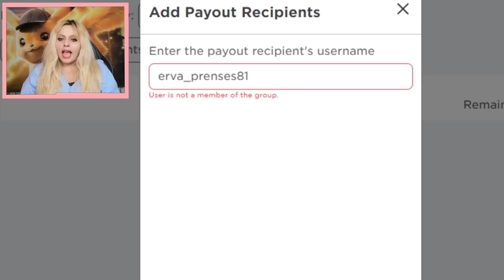BROOKHAVEN ÇİRKİNLİK YARIŞMASI 😂 EN ÇİRKİN KIZ KİM ? (Roblox Brookhaven Rp)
Merhaba arkadaşlar her zaman güzellik yarışması yapıyoruz. Bugün de brookhaven da en çirkin olanı seçiyoruz. Çok eğlenceli bir video oldu :D siz de yorumlar da yazın en çirkin buldugunuzu  :D İyi seyirler :))
✅✅DİSCORDUMUZA GELMEDİYSEN ÇOK ŞEY KAÇIRDIN HEMEN